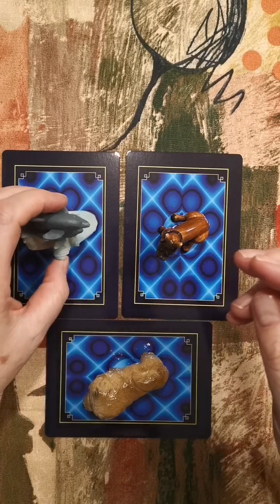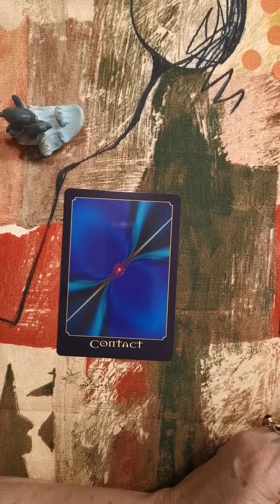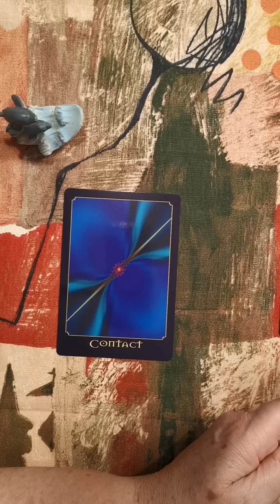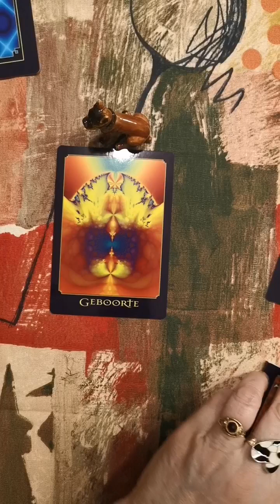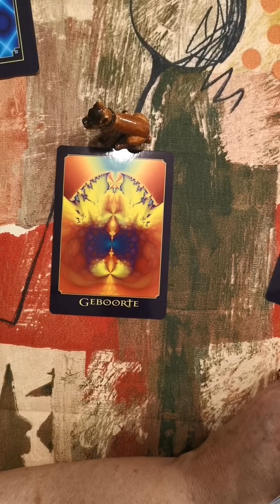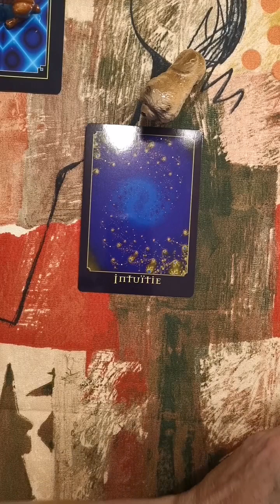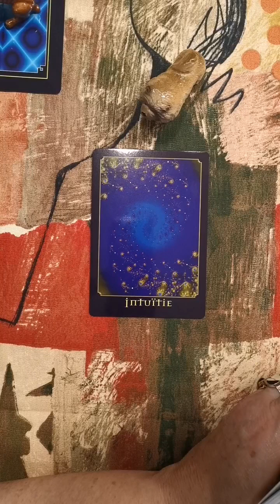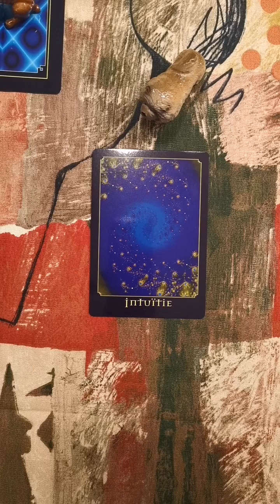Kies je kaart reading Terugkeer van Spirit kaarten 🙏🐬🐕